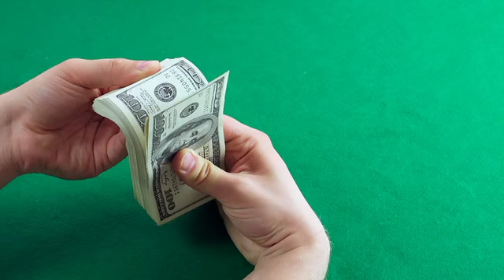green screen video status, green screen video kannada, green screen video effects, money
Money - 32149.mp4green screen video status,
green screen video kannada,
green screen video o my god,
green screen curta o video,